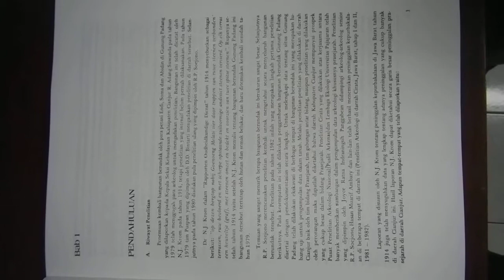Nicolaas Johannes Krom 1914 Gunung Padang Cianjur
Situs Gunung Padang Cianjur pernah beberapa kali diteliti oleh tim arkeologi. Menurut laporan Haris Sukendar (1985), bangunan berundak Gunung Padang merupakan temuan yang cukup penting karena dapat dipergunakan sebagai bahan studi bandingan dalam penelitian bangunan berundak di Indonesia. Tahun 1982, Haris bersama R.P. Soejono dan D.D. Bintarti  melakukan ekskavasi di sini. Hasilnya menunjukkan tidak ada tanda-tanda penguburan.

Ini berarti tidak sesuai dengan pendapat N.J. Krom, sebagaimana termuat dalam Rapporten Oudheidkundige Dienst (Laporan Dinas Purbakala) pada 1914. Krom menyebutkan bahwa di puncak gunung, dekat Gunung Melati ada empat teras yang disusun dari batu kasar, berlantai kasar, dan dihiasi dengan batu-batu andesit berbentuk tiang yang berdiri tegak. Pada setiap teras terdapat satu bukit kecil (kuburan), dikelilingi dan ditimbuni batu, juga ditandai dua batu yang lancip. Tahun 1990-an penelitian lanjutan dilakukan oleh arkeolog Lutfi Yondri dan geolog Tony Djubiantono dari Balai Arkeologi Bandung.

Situs Gunung Padang nyaéta situs mégalitikum (mega=gedé, litho=batu) nu geus aya ti [rujukan?] taun ka tukang. Perenahna di Kampung Gunung Padang jeung Kampung Panggulan, Desa Karyamukti, Kacamatan Campaka, Kabupatén Cianjur, mangrupa situs wangunan megalitik punden berundak panggedena di　Asia Tenggara. Lega wangunan purbakalana kurang leuwih 900 m² kalayan lega areal situsna sorangan kurang leuwih 3 ha.
Laporan munggaran ngeunaan ayana ieu situs téh dicutat dina Rapporten van de Oudheidkundige Dienst (ROD, "Buletin Dinas Kepurbakalaan") taun 1914. Sajarawan Walanda, N. J. Krom geus yabit-nyabit ngeunaan ieu situs téh taun 1949. Ti harita, ieu situs téh pareumeun obor nepika sakali mangsa aya tilu urang penduduk dinya nya éta Endi, Soma, dan Abidin manggihn deui ieu situs tuluy dilaporkeun ka Edi, Penilik Kebudayaan Kecamatan Campaka, ngeunaan ayana batu-batu gedé pasagi nu yusun di hji tempat nu ngundak ngarah ka Gunung Gede[1].
Numutkeun mitos, Situs Gunung Padang mangrupa tempat patepungna para kuwu ti tatar Sunda buhun anu waktuna ditangtukeun saban taun.